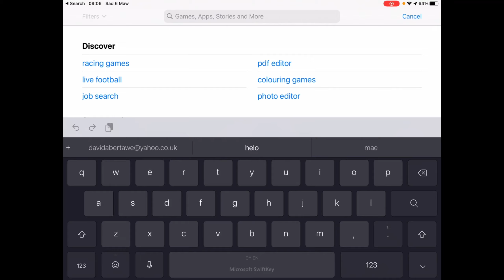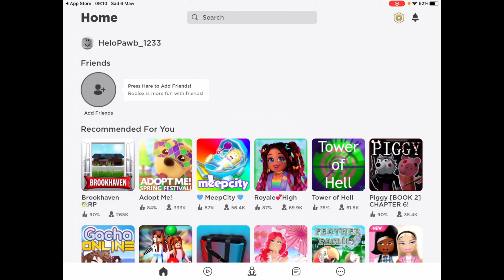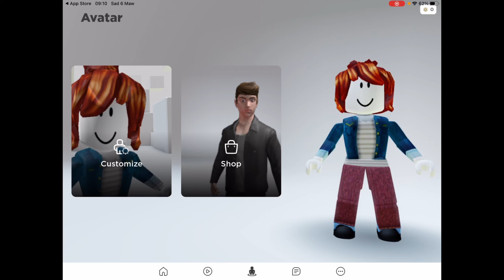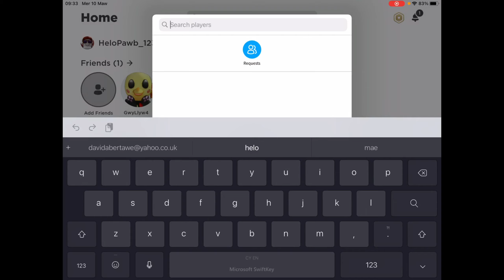Sut mae chwarae Roblox (Rhan 1): Dysgu Chwarae Gemau gyda Gwyn ac Angharad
Dyma gyflwyniad Gwyn ac Angharad i’r gêm 'Roblox' sydd ar gael am ddim i lawrlwytho. Maent yn esbonio sut i chwarae’r gêm ac yn rhannu cyngor i ddechreuwyr.

Mwy am Llwyfan.Cymru

Mae Llwyfan.Cymru yn gyfres o wersi fideo drwy gyfrwng y Gymraeg ar gyfer plant a phobl ifanc Cymru. Dysgwch sgiliau ym meysydd iaith, cerddoriaeth, technoleg, y celfyddydau ac iechyd gan ddilyn cyfarwyddiadau ac awgrymiadau ein tiwtoriaid arbenigol.

Mwy am Cymru FM

Platfform amlgyfrwng ar gyfer plant a phobl ifanc Cymru yw Cymru FM. Gwrandewch ar ffrwd radio Cymru FM i fwynhau cerddoriaeth Cymraeg 24/7, neu ewch i Llwyfan.Cymru i ddysgu sgiliau newydd ym meysydd iaith, cerddoriaeth, technoleg, y celfyddydau ac iechyd – a phob dim drwy gyfrwng y Gymraeg.